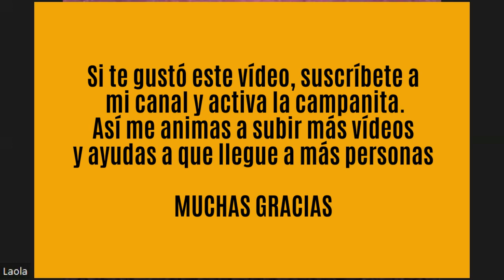Casas de sangre, casas de parejas rotas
Historias de casas en la visión de  Constelaciones Inmobiliarias

Por favor confirma bien la suscripción, mira tu carpeta de Spam, por si acaso.

Una lectura de los casos que aparecen en mis libros:
- 13 Casas, muchas vidas
- El lenguaje secreto de las casas
- Constelaciones Inmobiliarias, desbloquea la venta de mi casa

Todos disponibles en Amazon y en mi página web